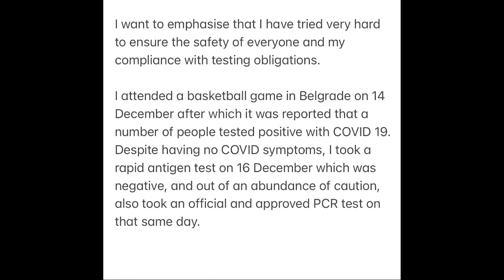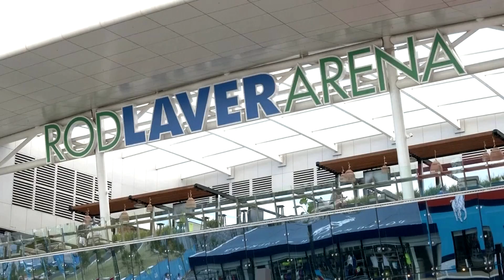Djokovic räumt Fehler bei australischem Visum-Antrag ein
Zuletzt gab es zahlreiche Medienberichte über Ungereimtheiten rund um den Antrag. Zurzeit erwägt Einwanderungsminister Alex Hawke, das Visum des Tennis-Stars erneut zu annullieren.